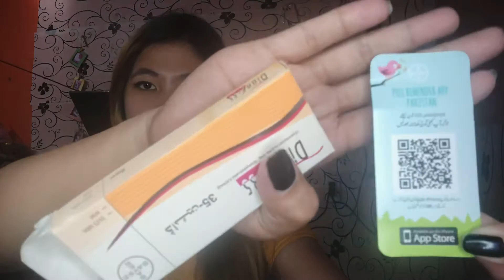FULL REVIEW DIANE-35 GERMANY